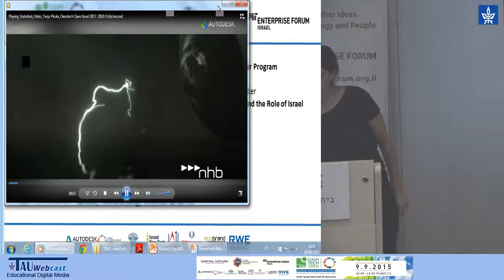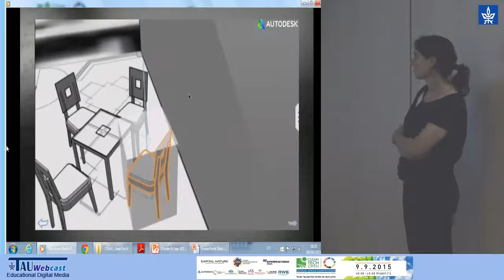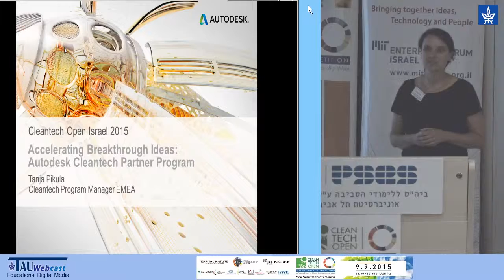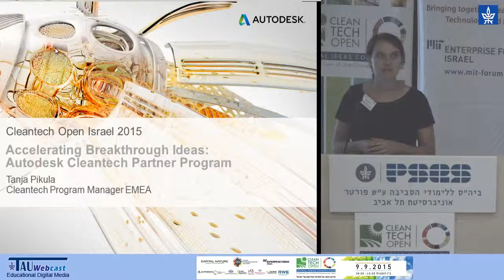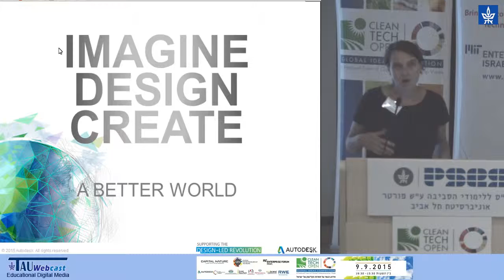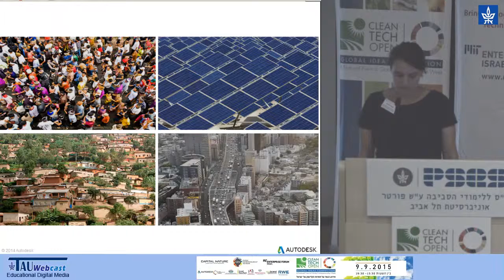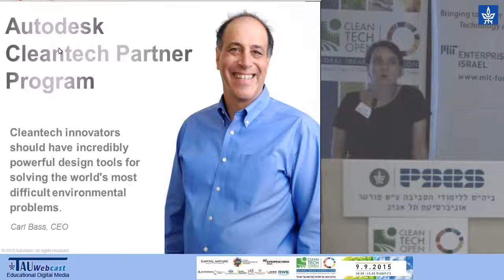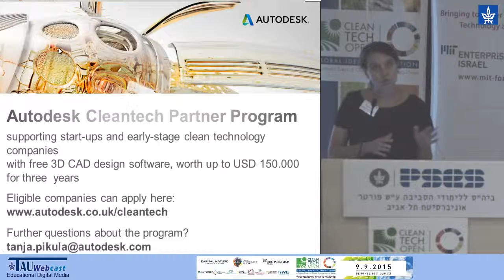Accelerating Breakthrough Ideas - Autodesk Cleantech Partner Program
Speaker: Tanja Pikula, Cleantech Program Manager EMEA
Cleantech Open Competition Final Event 2015
MIT Forum - Tel Aviv University
9.9.15